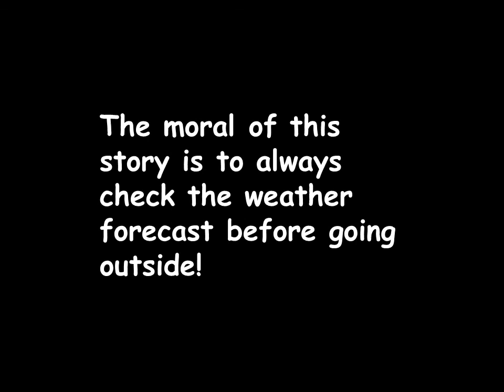LPS: Spring?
The twins, Chloe and Katy, decide to venture outside in hopes of enjoying the springtime weather, but find a big surprise.